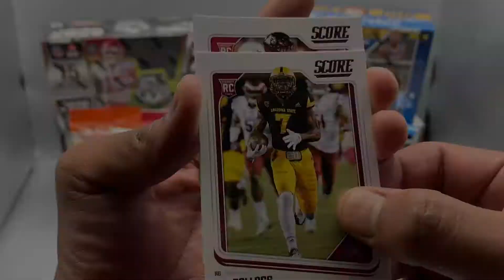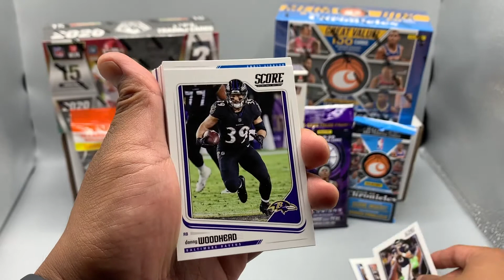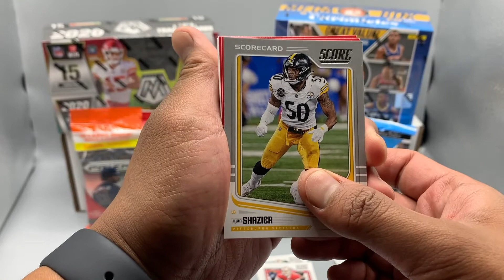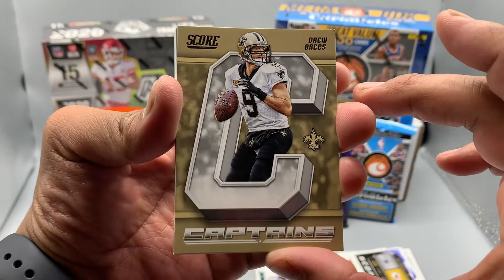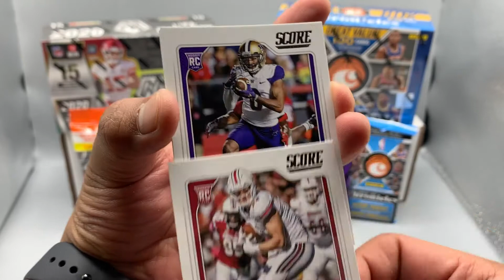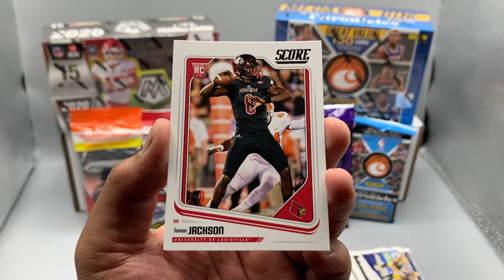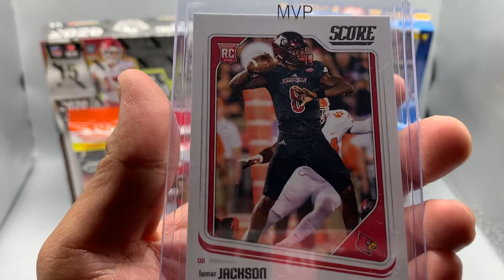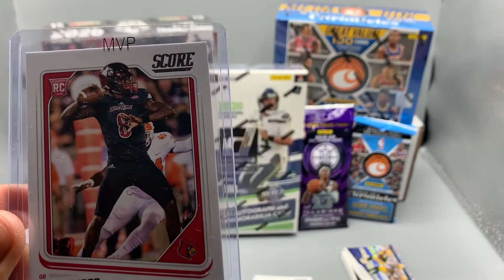Big Lots! finds Part 3: 2018 Panini NFL SCORE Fatpack. Lamar Jackson Rookie? Saquon Barkley Rookie?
In Part 3 of our Big Lots! hunting finds, we open up a pack from 2018, Panini NFL SCORE. Anything 2018 is nearly impossible to find in retail, so this was an absolute MUST HAVE when we saw it sitting on the rack at Big Lots!. Check it out as we rip into this fat pack and see what we find.

2018 definitely has some great rookies to look out for, especially in Lamar Jackson and Saquon Barkley. Hopefully we get lucky with this 1 pack and land a nice hit.